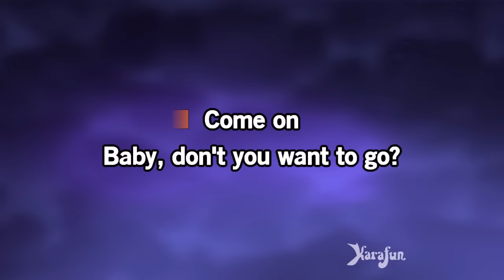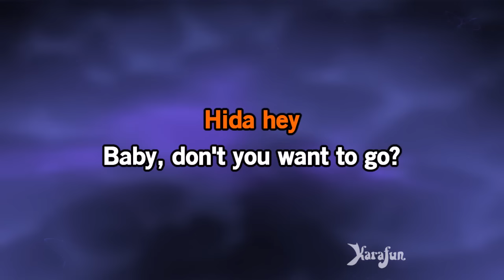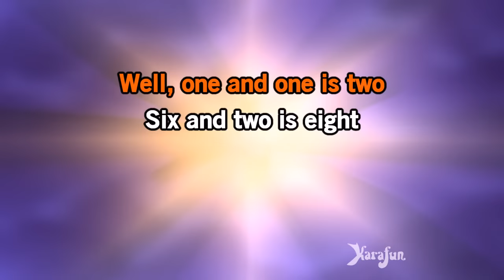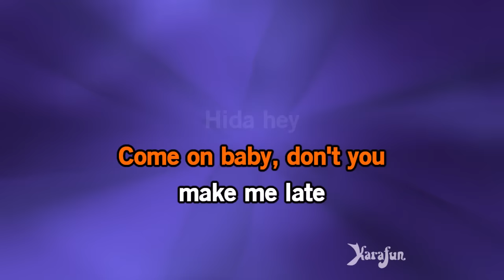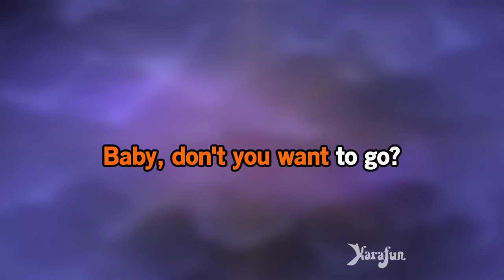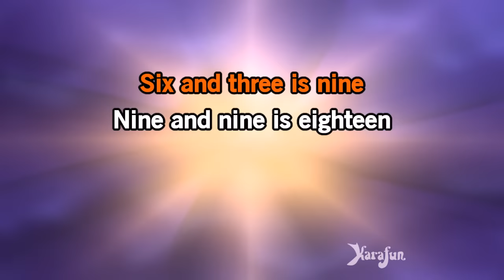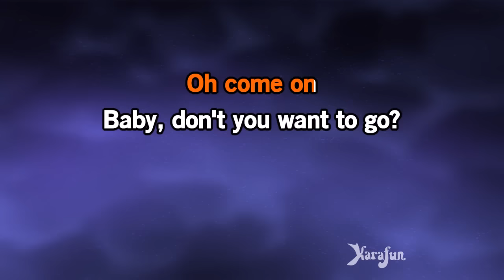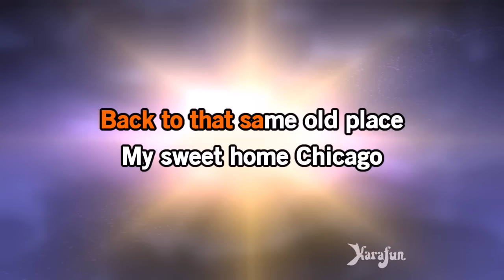Sweet Home Chicago - The Blues Brothers | Karaoke Version | KaraFun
ℹ️ This version contains a low volume vocal guide to help you learn the song. The karaoke version without the vocal guide is available This recording is a cover of Sweet Home Chicago as made famous by The Blues Brothers. This version is not the original version, and is not performed by The Blues Brothers. This instrumental/playback version contains a vocal guide, the lyrics and backing vocals.